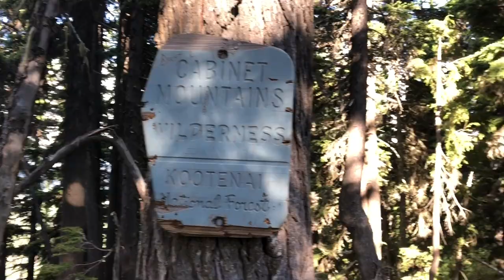Cabinet Mountain Wilderness - Engle Lake & Engle Peak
Joas and the three boys, Justin, Ethan and Wyatt ages 13,13 and 7, head for the Cabinet Mountain wilderness for a two night camping, fishing and hiking experience.

 The 7 mile round trip to the lake plus the additional climb to the top of Engle Peak towering 7765 feet above sea level, was a great experience!